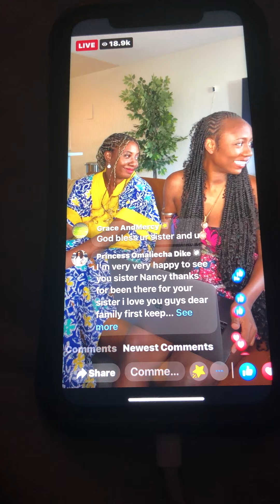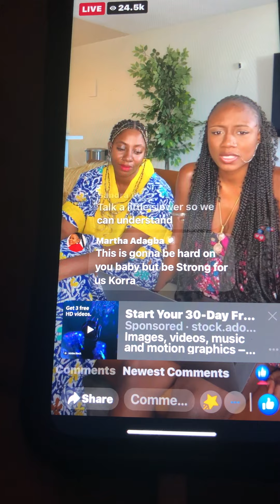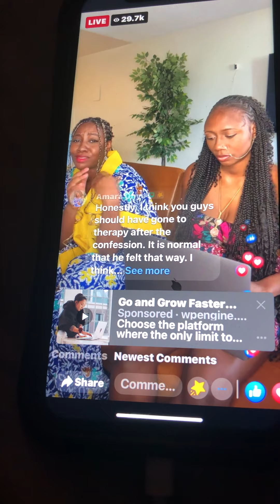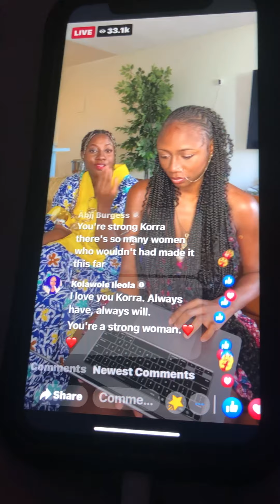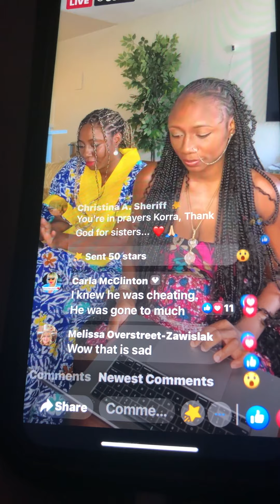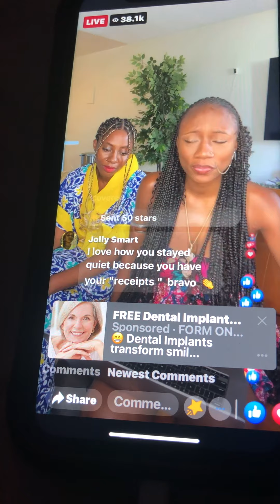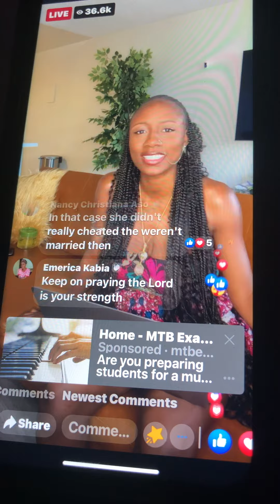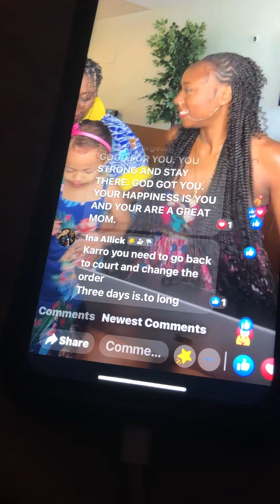This what I called family korra obidi big sister got her back she can now clarify her name.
Some people people pen 🖊 can only correct other people fault but when it comes to their own fault their 🖊 pen doesn’t work or write This the case of korra and Justin
A story of a pot calling a kettle black